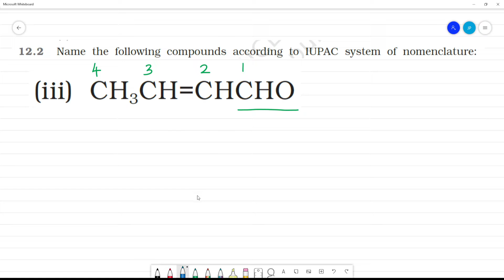IUPAC Nomenclature CH3CH=CHCHO